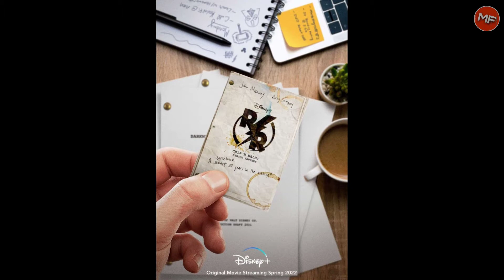All Announcement at Disney Plus day || Movies Freak || Hindi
All Announcement at  Disney Plus day || Movies Freak
Hello, guy,
My name is Abhishek Kumar.

I made this channel to spread content about movies
 and series.Information like Movies updated ,Movies Breakdown ,
 facts , and my reviews .

Some of my playlist that you may like :-